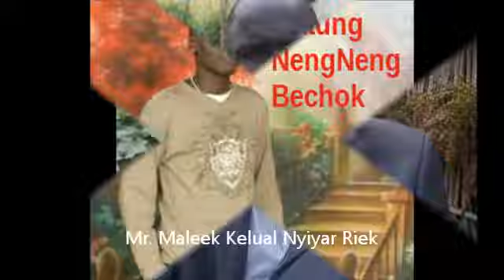Matung's Movie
Photo collection with music.